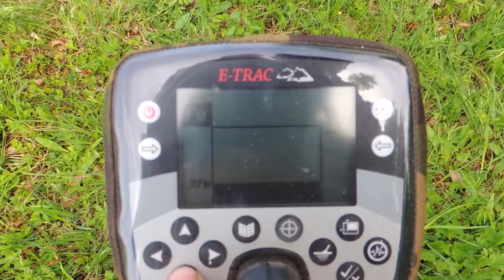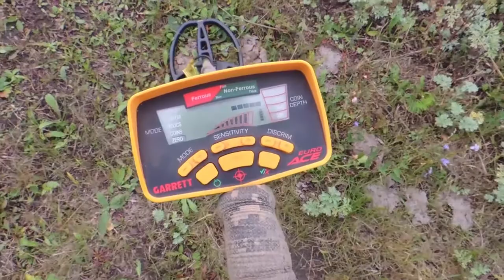КОПАЕМ ПОД МУЗЫКУ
Музыка это звуки которые могут нас ввести в любое состояние. Поэтому слушайте весёлую музыку и пусть хорошее настроение и удача всегда будет с вами.